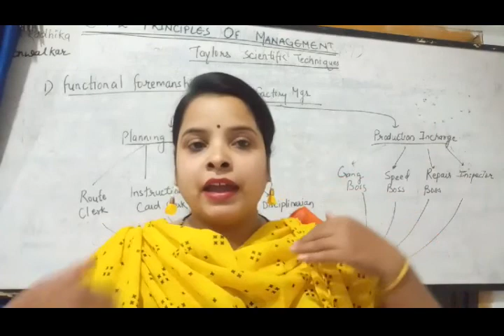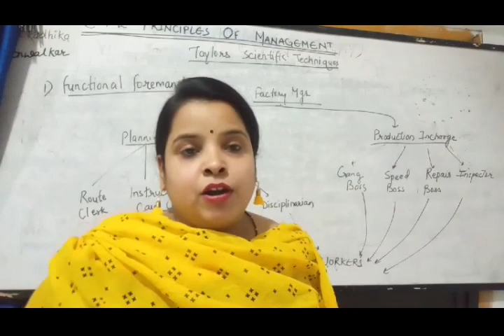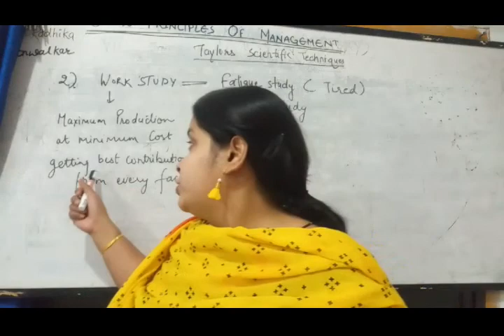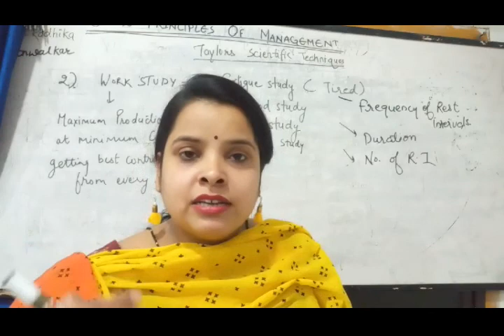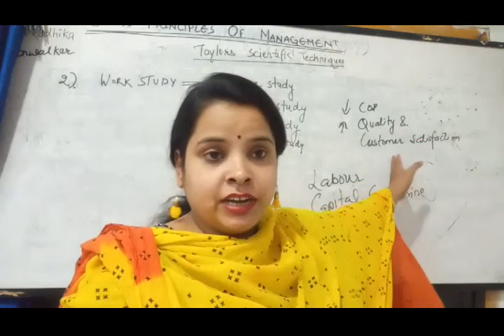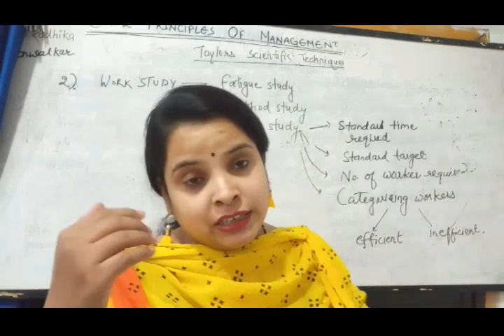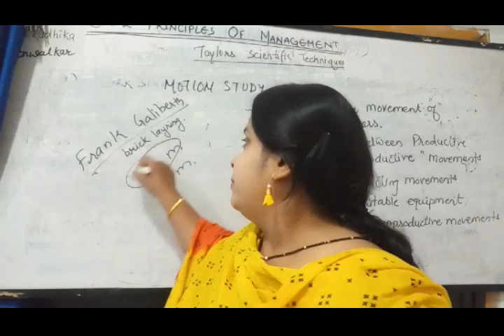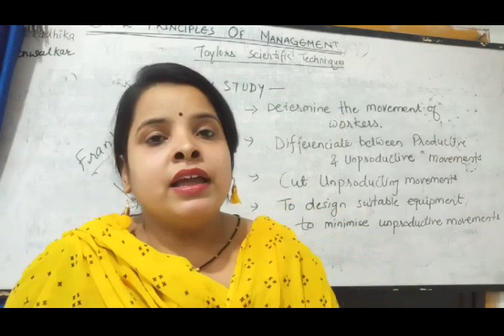XII BUSINESS STUDIES CH-2 ( part 4 ) Principles of Management By- Mrs. Radhika Sonwalkar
Scientific techniques by F.W.Taylor